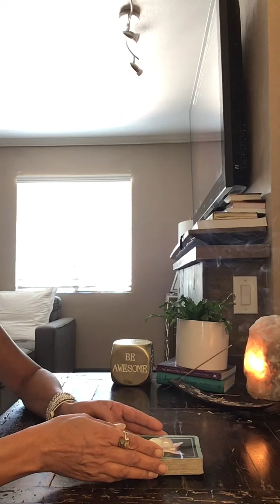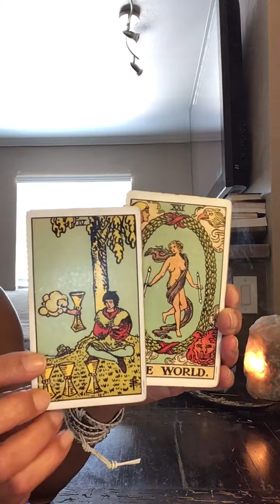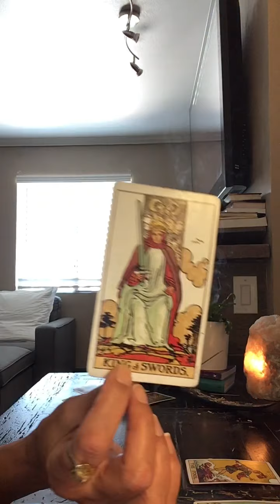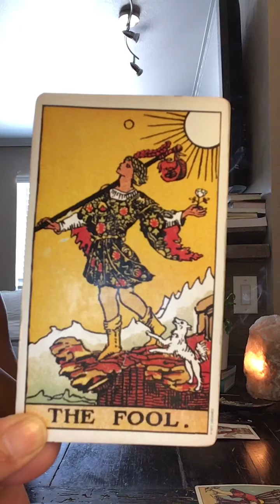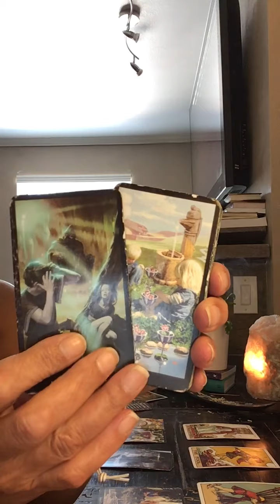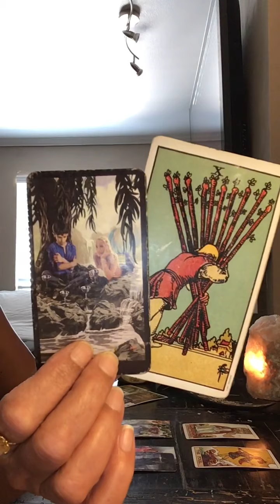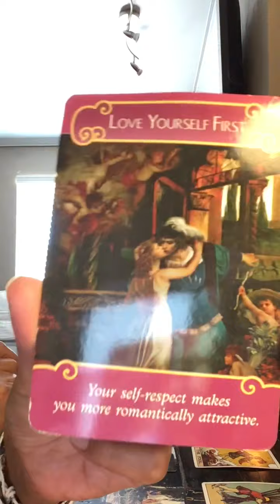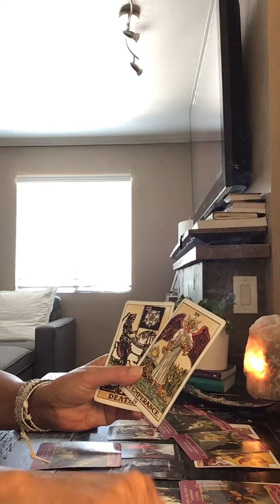♏️ SCORPIO SEPT 1-15 “VERY SOON DECIDE WHAT YOU WANT SO IT COMES TO YOU” ❤️